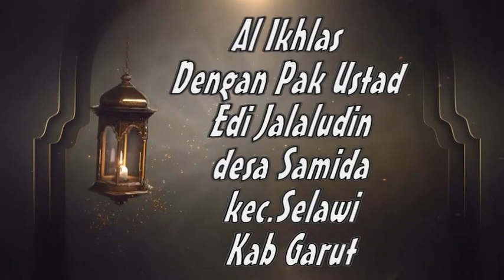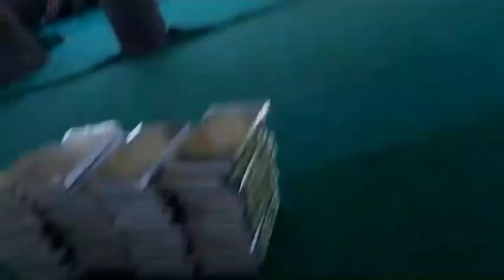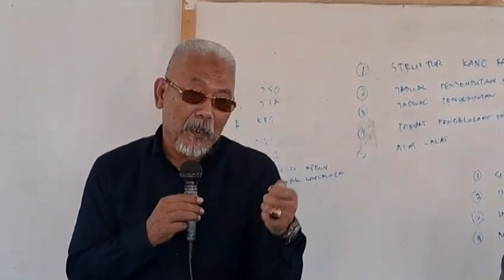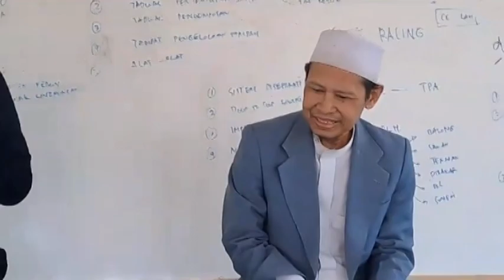Waqaf Al-Qur'an Kel Besar BBC di Al-Ikhlas, Desa Samida Kec. Sela Awi Kab. Garut